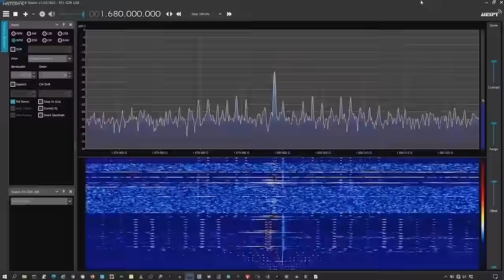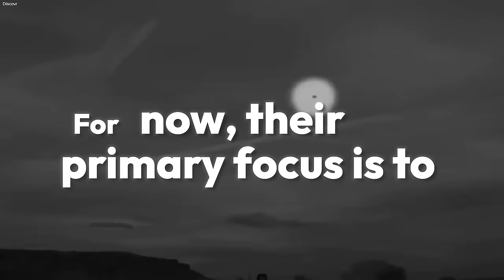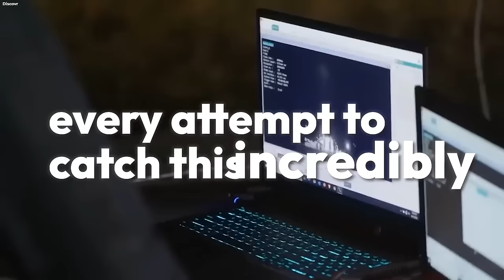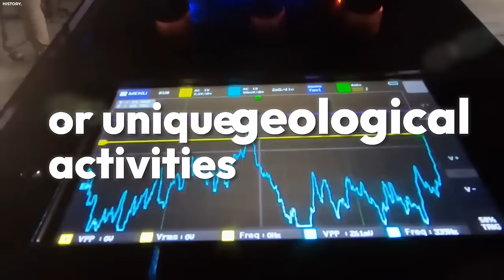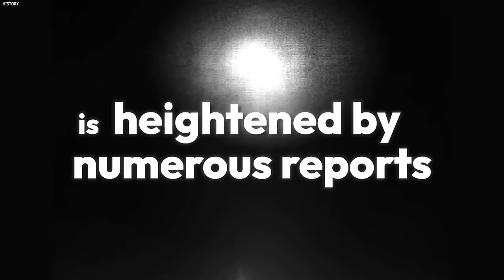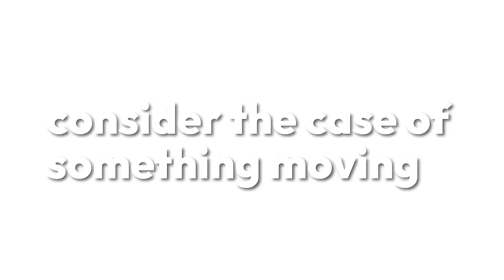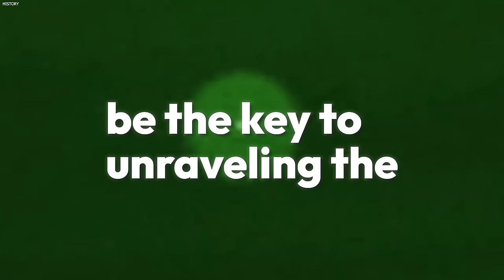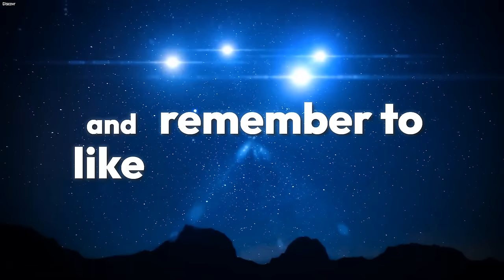Skinwalker Ranch Official: "We Lost Control It's Attacking Us!"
Beyond Skinwalker Ranch

When you step onto the huge 512-acre Skinwalker Ranch, it might feel like you're walking into a TV show created by Rod Serling. It really seems like something out of the Twilight Zone, a show full of weird and unexpected stories, which is exactly what you start to expect at Skinwalker Ranch.

For many years, people who've visited or owned the ranch have experienced a bunch of strange things. They've seen odd glowing balls in the sky and creepy figures hiding in the shadows. Each weird event makes the ranch even more confusing. Like that one time when a rocket that was supposed to launch just didn’t, adding more questions about what’s really going on there. People who hear about these things often visit the ranch, hoping to see for themselves and understand what’s causing all these odd occurrences. What in the world is happening at Skinwalker Ranch?

secrets of skinwalker ranch season 1 episode 1 secret of
skinwalker ranch history channel
secrets of skinwalker ranch new
secret of skinwalker ranch season 4 ep 10
secret of skinwalker ranch season 4 ep 1 secret of skinwalker ranch full episodes
secret of skinwalker ranch season four episode seven secret of
skinwalker ranch season 4 episode 10
skinwalker ranch documentary
the secrets of skinwalker ranch
skinwalker ranch new episodes
skinwalker ranch real video
skinwalker ranch season 1 full episode
skinwalker ranch new episodes season 5
skinwalker ranch minecraft
skinwalker ranch documentary history channel